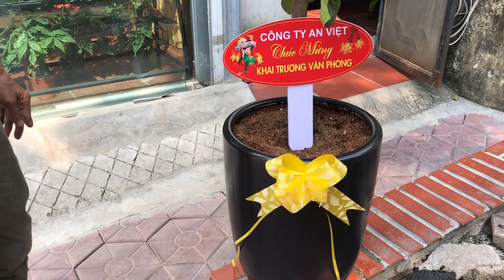Trả đơn hàng Bàng Singapore - Showroom 39 Cây Đời: ZLo, Trần Bình, Mai Dịch, Hà Nội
Số điện thoại liên lạc: 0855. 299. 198
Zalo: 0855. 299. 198